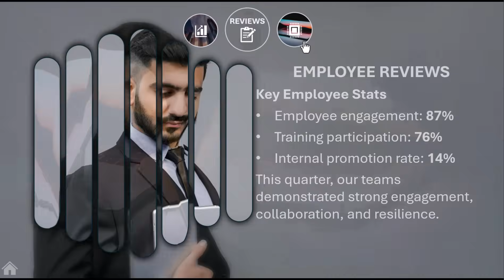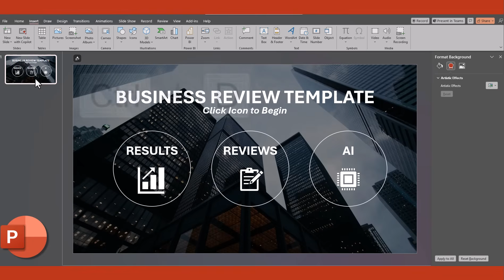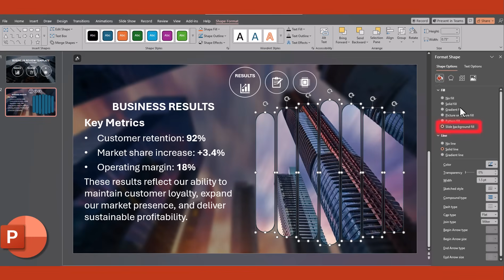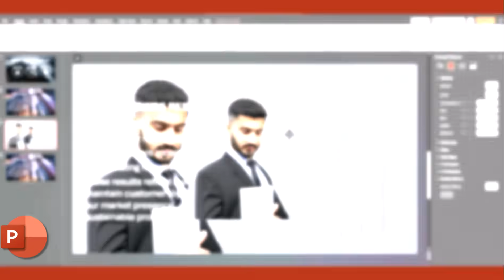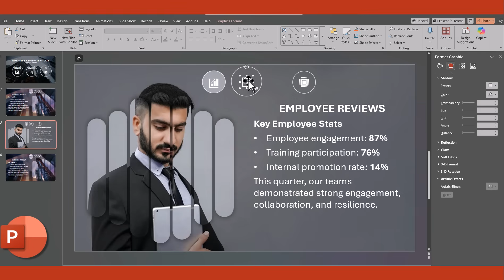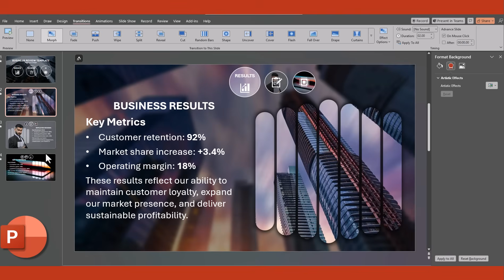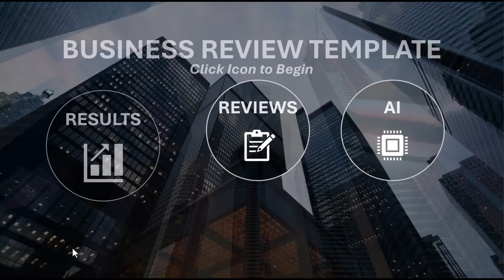PowerPoint - Expert Interactive Morph Presentation 🔥Template Included🔥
Hey team,

In this video we cover an amazing and advanced template build where we combine the morph transition along with other formatting options to create an amazing presentation.

Chapters
0:00 Introduction
0:19 Setting Up Title Slide
1:16 Setting Up Formatting | Second Slide
3:01 Formatting the Remaining Slides | Morph Transition
5:07 Navigation Setup